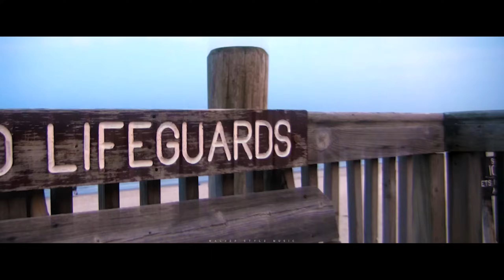Alan Walker, Hernandz & Loreen - Tattoo | Remix || New Song 2023 (Official Video)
Walkers! 🖤 @Alanwalkermusic Style EDM ★ HernandzMusic ★
(Tattoo | Remix) 【GMV】
♾️ ¿Te gustó? El propósito de este canal es subir música con inspiración EDMFuturistic y Walkers, para una audiencia que le gustaría escuchar más música con este estilo único.

Manito arriba 👍 y campanita🔔 para que YouTube te notifique más de estos videos… Déjame saber lo que piensas de esta canción en los comentarios. I LOVE THEM A LOT...!

💮 Universe Of Walker
El uso del "Estilo" de Alan Walker reconoce que Alan Walker NO creó esta canción y de ninguna manera tiene nada que ver con su propiedad. El significado de "Estilo" es que esta canción se ajusta a los límites del tipo de música que crearía "Alan Walker" y las bandas EDM, para una audiencia que le gustaría escuchar más canciones con ese estilo y sonido en particular. En el sueño de un futuro de nostalgia que se acerca en busca de un universo de paz y armonía...
⚫  H  E  R  N  A  N  D  Z

⚫  L O R E E N

→ Filmmaker Image: Claire Latchem & Daniel Broadley

Are you an artist, CGI, studio or school and want to stand out in "Walker Style Music" and in collaboration, please get in touch.

No need to attack, you walkers and future walkers like this style.

Tatto
Second Season Merlina
squid game season 2
Tatto - Official Remix
*TO IGNORE*
© Walker Style Music & HernandzMusic.